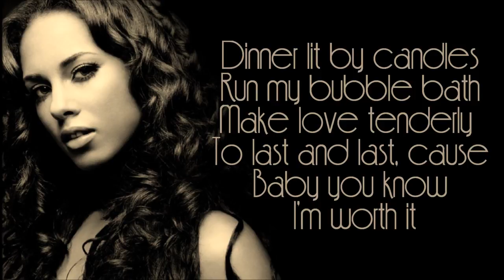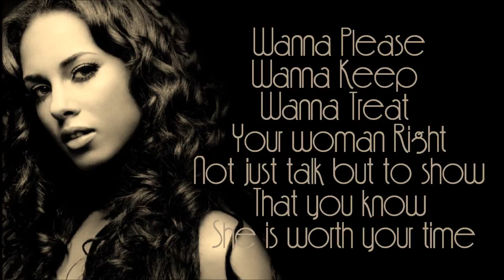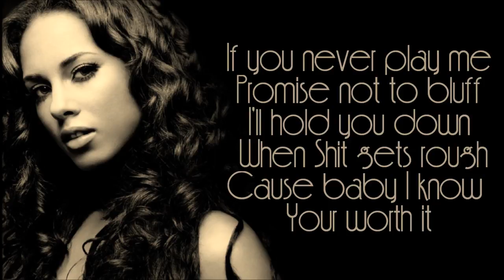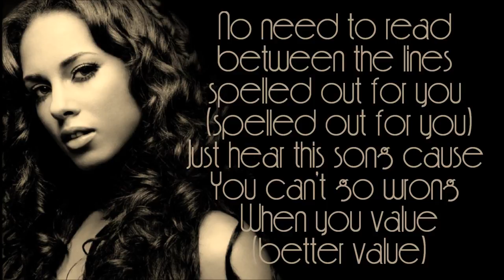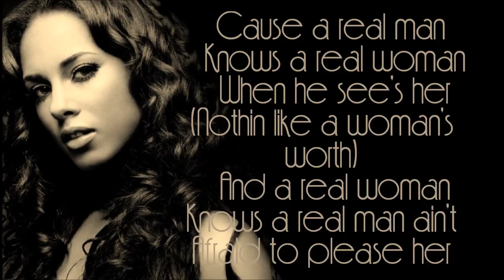Alicia Keys A Woman's Worth lyrics